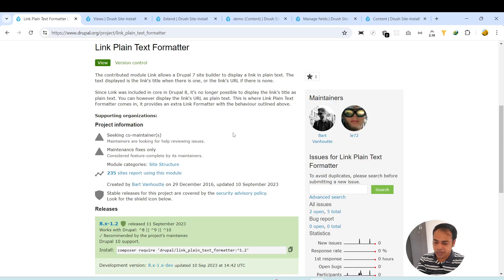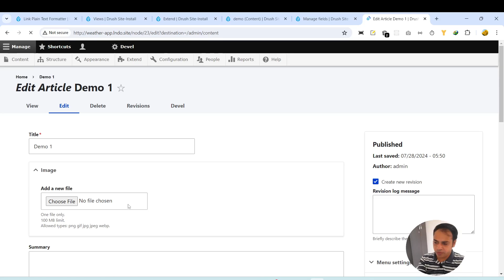How to use Link Plain Text Formatter module in Drupal 10